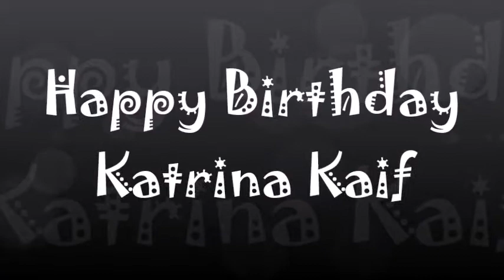Happy Birthday Katrina Kaif -16th July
Katrina Kaif is an English actress who works in Hindi films. Despite receiving mixed reviews from critics for her acting prowess, she has established herself in Bollywood and is one of India's highest-paid actresses. Born in Hong Kong, Kaif and her family lived in several countries before she moved to London.
Born: July 16, 1983 (age 35 years), Hong Kong
Height: 5' 6?
Siblings: Isabelle Kaif, Natacha Turcotte, MORE
Upcoming movie: Sooryavanshi